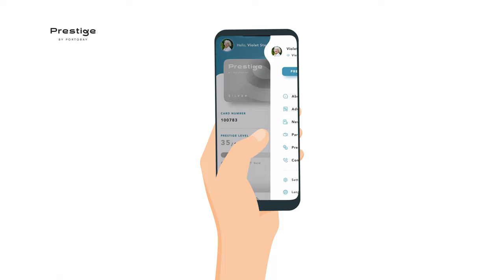Prestige by PortoBay Loyalty Programme | Português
Os membros do nível Prestige Blue são agora Prestige Silver, mantendo todas as vantagens!

Pronto para mais uma novidade? Agora as noites também contam! Pois é, o seu nível Prestige passa a ser calculado em Experience Points, com base no número de estadas e de noites passadas num hotel PortoBay.

Fazemos as contas por si! Cada estada vale 6 XP e cada noite vale 1 XP. Acumule Experience Points para passar de nível!

Não se preocupe, ninguém recomeça do zero! O seu histórico será considerado e nenhum membro Prestige passará a um nível inferior ao atual.

O novo cartão Prestige é digital! Mais um passo sustentável de PortoBay. Encontre o seu cartão Prestige na app PortoBay ou na sua área pessoal em portobay.com.

Por falar em app, faça já o download e complete o seu registo!

Na app PortoBay poderá aceder aos seus dados, ver o seu novo cartão Prestige, consultar o balanço de XP, as suas vantagens, ofertas e outras funcionalidades.

Vê? Nós bem que dissemos que era uma mudança para melhor! E não ficamos por aqui… mais novidades serão lançadas em breve.